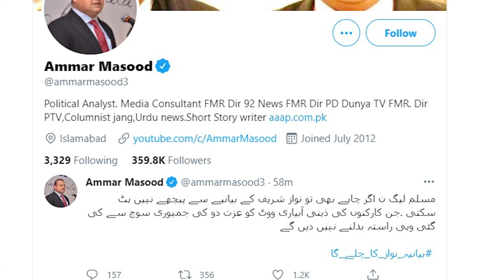Ab Nawaz Sharif aur Maryam Nawaz bolen tou baat bane | Exclusive Inside by Imdad Soomro